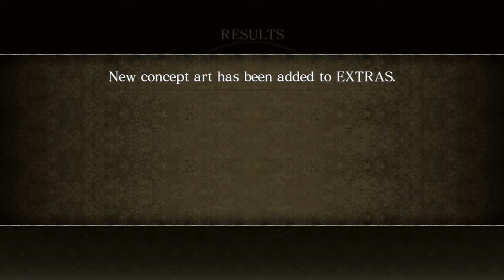Asura's Wrath #13 Ore am sick of your attitude - Chinstrap Chaps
YOU. ARE MY NAKAMA.